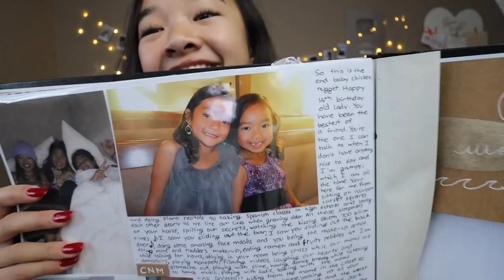WHAT I GOT FOR MY 14TH BIRTHDAY! Vlogmas Day 9 | Nicole Laeno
today’s agenda: 14th birthday haul ;)

in this vlog (actually *video*), i show you guys what i got for my 14th birthday! thank you so much to all my friends and family, this birthday is definitely one to remember!!

xoxo, nicole